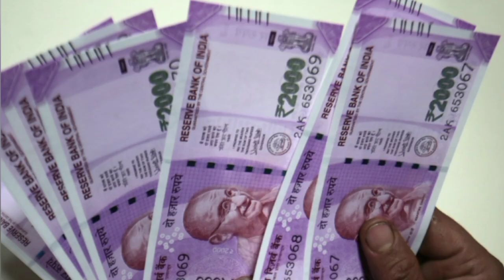నవంబర్ 23 శక్తివంతమైన కార్తీక అమావాస్య ఈ 2 కలిపి ధూపం వేస్తే దరిద్రం పోయి కుబేరులు అవుతారు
మీ ఇంట్లోకి చీమలు పదే పదె వస్తున్నాయా.